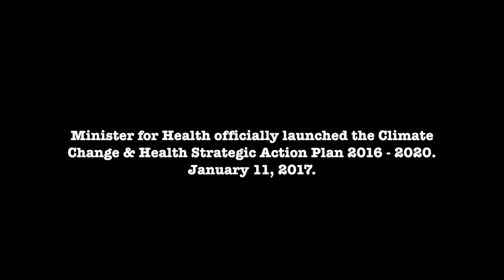Fijian Minister officially launched the Health Strategic Action Plan 2016 - 2020.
Minister for Health & Medical Services, Hon. Rosy Akbar in collaboration with World Health Organization, officially launched the Climate Change & Health Strategic Action Plan 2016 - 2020 at Denim House, Toorak in Suva.